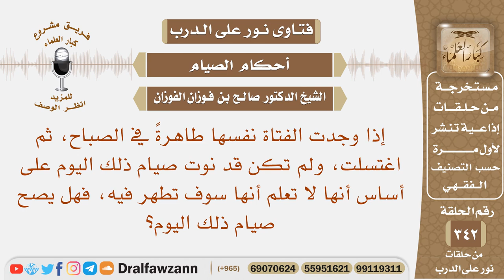إذا طهرت الفتاة في الصباح من رمضان، ثم اغتسلت، ولم تكن قد نوت الصيام، فهل يصح أن تصوم ذلك اليوم؟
نص السؤال: إذا وجدت الفتاة نفسها طاهرةً في الصباح، ثم اغتسلت، ولم تكن قد نوت صيام ذلك اليوم على أساس أنها لا تعلم أنها سوف تطهر فيه، فهل يصح صيام ذلك اليوم؟
السيرة الذاتية :
للاشتراك في قناة الشيخ صالح الفوزان

رئيس الفريق
لمشروع كبار العلماء